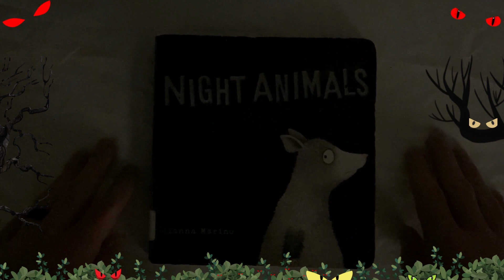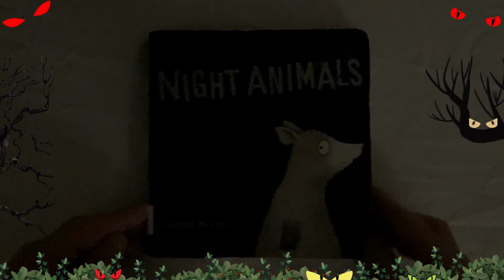Night Animals HALLOWEEN MIDNIGHT EDITION Book READ ALONG By Gianna Marino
We are opening the Toybox today for a read along of Gianna Marino's Night Animals! This is an extra spooky midnight reading about some of the various animals lurking in the forest at night!